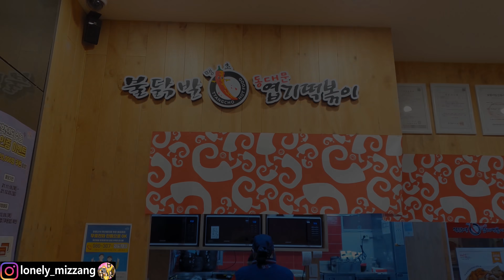🌶엽기닭볶음탕+계란야채죽먹방🍺 엽닭시킬때 계란죽은 선택이 아닌 필수🥘 (FT.쏘맥,소주,맥주) SPICY CHICKEN MUKBANG ASMR EATINGSHOW REALSOUND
❤✨ 자막을 원하시는 분들은 오른 쪽 아래에 있는 설정버튼(톱니바퀴모양)을 누른 후 활성화해서 시청해주세요! ✨❤

안녕하세요 미짱이에요 🥰
오늘의 메뉴는 엽닭이에오 ! 😍 여러분 엽떡말고 엽닭 안드셔보신 분..? 엽떡만큼 존맛인데 안먹어보신 분 없게 해주세요 😭 (광고 아닙니당..😂)
한 3년 전 쯤..? 엽떡 시키려다 우연히 엽닭 시켜봤는데 진짜 대존맛..! ㄹㅇ술안주용 닭볶음탕 입니다..😂 닭도 실하고 야들야들.. 요 양념에 당면사리 진짜 훌륭하거든요 🥺 제 기준 2단계로 시키면 닭은 하나도 안맵고, 당면은 조금 매콤한 정도?! 😚 딱 맛있게 매운 정도예용! 담에는 더 매운 맛 도전해보겠숩니다..🔥
그리고 궁금했던 사이드 메뉴 계란야채죽..! 5천원의 행복,, 2~3번 나눠먹을 수 있는 양인데 진짜 꼬소~~하이 맛있어용 🥚 사이드로 강추 ❣